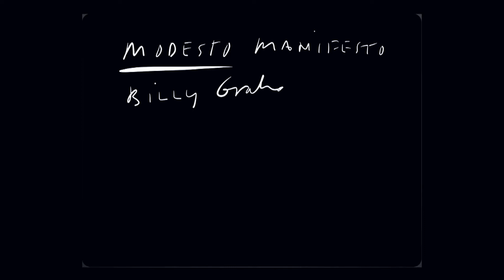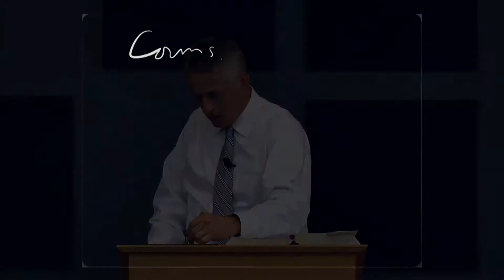IBC F13 Class 6a